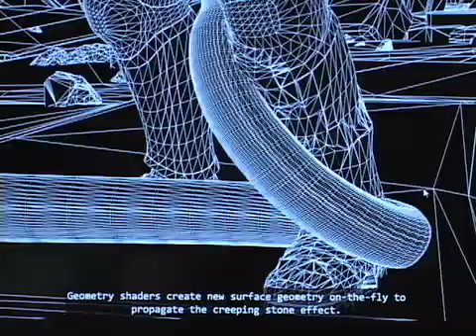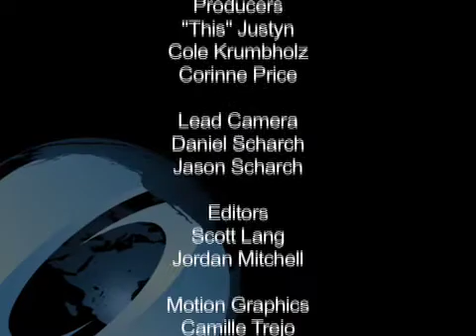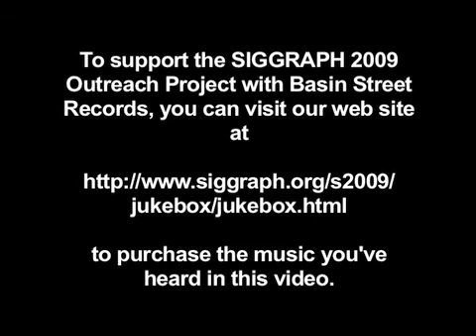SCOOP2009 : Real-Time Rendering at SIGGRAPH 2009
This SCOOP segment features an overview of the Real_time Rendering venue with the SIGGRAPH 2009 / 2010 Real-Time Rendering Chair, Evan Hirsch.